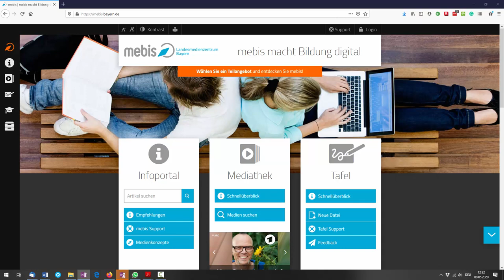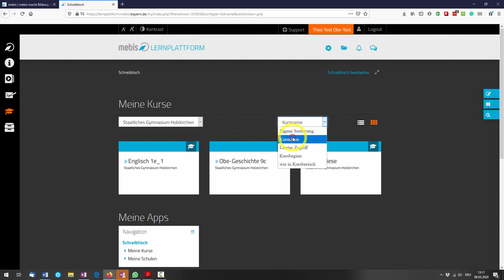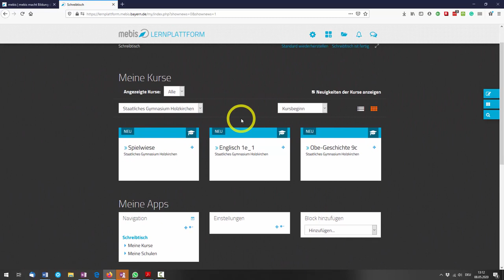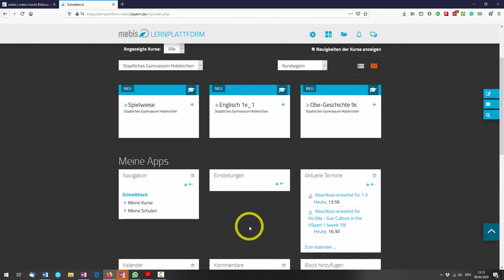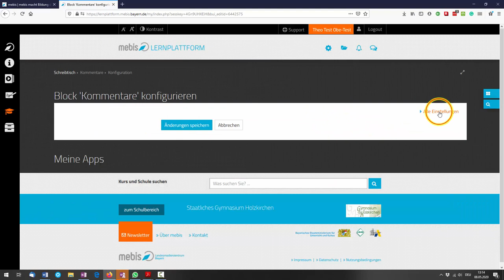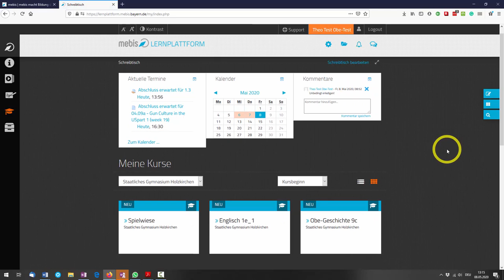Mebis für Schüler Teil2: Der Schreibtisch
Mit einem ordentlichen Schreibtisch behältst du auch bei der Arbeit mit Mebis den Überblick.